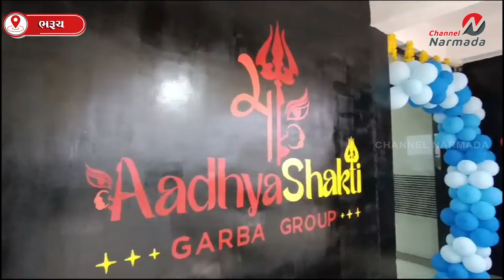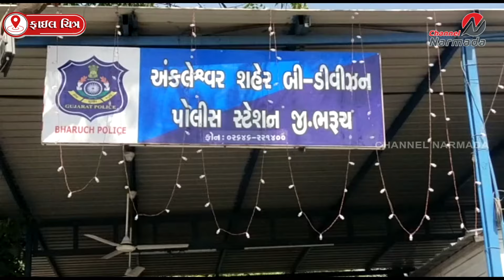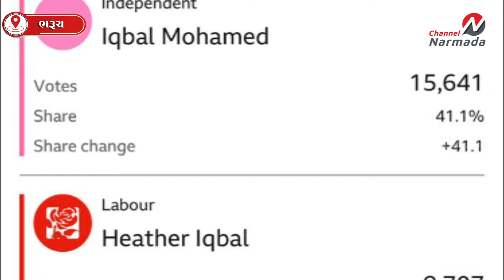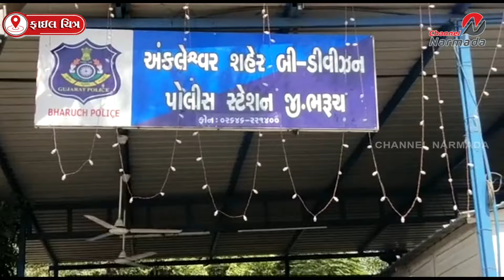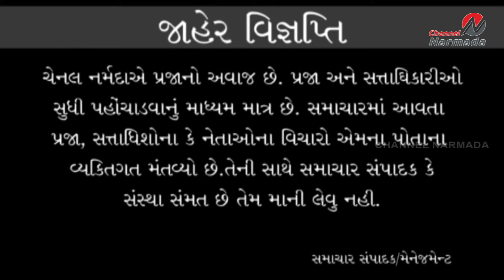channel narmada news date 07.07.2024